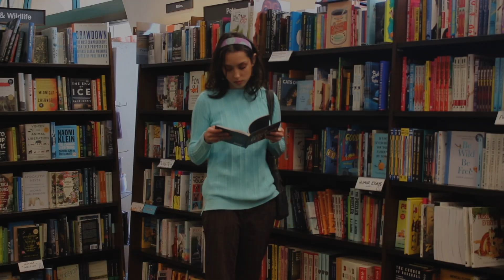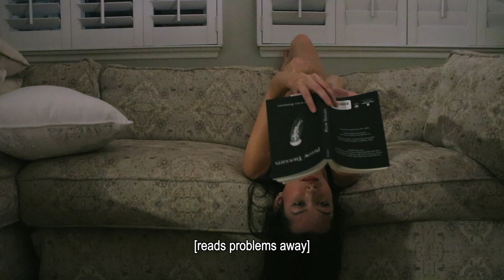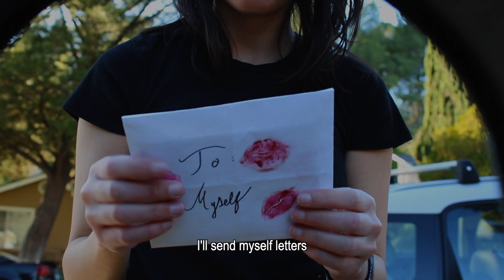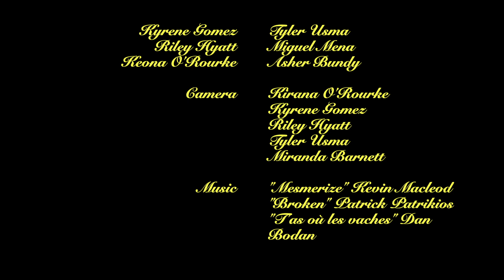Oh, To Be Loved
Presenting ‘Oh, To Be Loved’, a short film/visual poetry inspired by my own life. For a while now, I’ve found myself constantly wondering why everyone except for me can find love. Even though it was silly to think I was special enough to be purposefully excluded by the gods of love, I couldn’t help but feel that way. At the beginning of the year, I decided to write it into a film because I knew I couldn’t be the only one to feel this way. I wanted to show that you can still be loved, even if you don’t have a significant other and to hopefully teach others that finding peace within yourself will bring you so much happiness. The process of creating this project was a tough one. It took a lot of vulnerability and raw emotion to put this together. Now I am putting it out into the world for others to hopefully find comfort in. I hope something resonates with you, makes you feel less alone, and brightens your day.
(Please bare with me, there are a few errors in the text that I missed)

Kirana ❦

Starring
Kyrene Gomez
Riley Hyatt
Tyler Usma
Miguel Mena
Keona O’Rourke
Asher Bundy